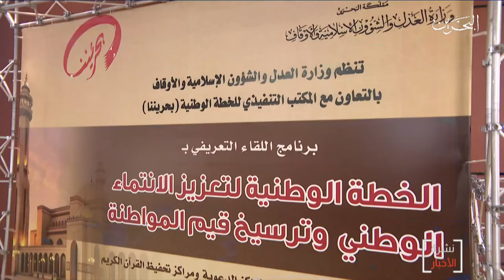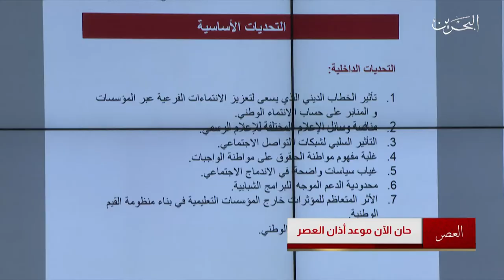البحرين مركز الأخبار : الشؤون الإسلامية تعقد لقاء تعريفياً للخطباء والوعاظ 15-02-2020